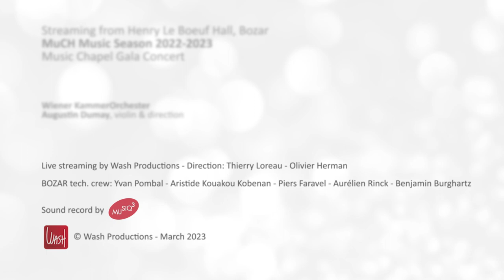Gala Concert 2023 : Augustin Dumay, W. A. Mozart: Adagio in E major, K.261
Together on Stage
Music Chapel Gala Concert 2023

Wiener KammerOrchester
Augustin Dumay, violin & direction
W. A. Mozart: Adagio in E major, K.261

The Foundations – Baillet Latour Fund, Foundation Futur21, King Baudouin Foundation, Guttman collection.
The corporate partners -  Foundation Engie, Immobel, Galileo global advisors